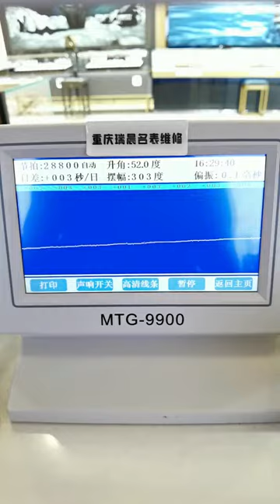Repair and maintenance of Longines Jialan series watches Be a caring watch repairer Famous watch re